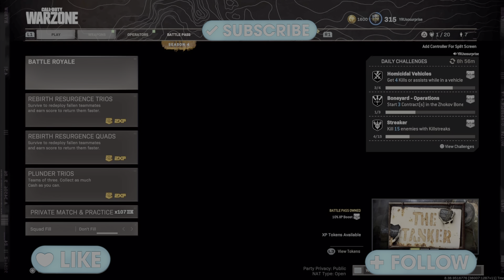C58 NERFED❓ is it still GOOD in WARZONE❓ 🤔 (Cold War Warzone Season 4)